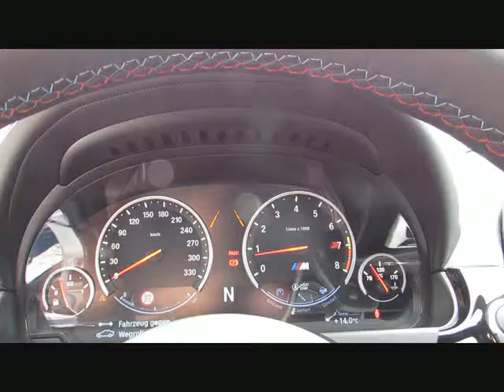BMW M6 Gran Coupe INDIVID.COMPETITION NightV von BAYERN-CAR-GERSTMAYR GmbH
BMW M6 Gran Coupe INDIVID.COMPETITION NightVi.Neu182 von BAYERN-CAR-GERSTMAYR GmbH mit 15.590km weitere Informationen und Fahrzeuge